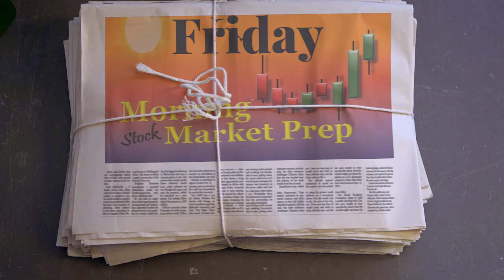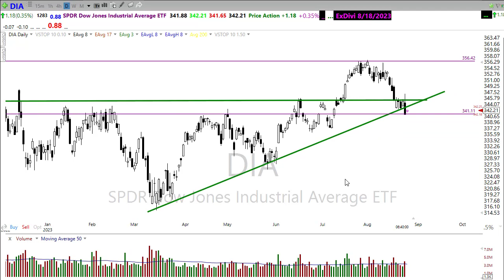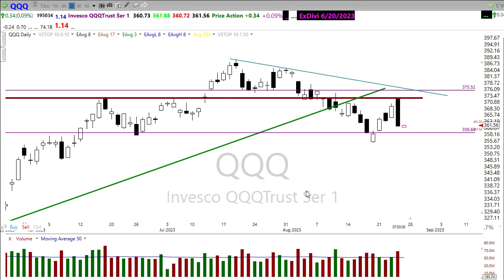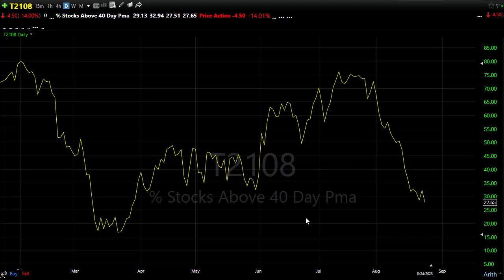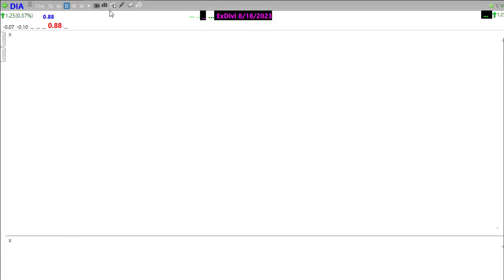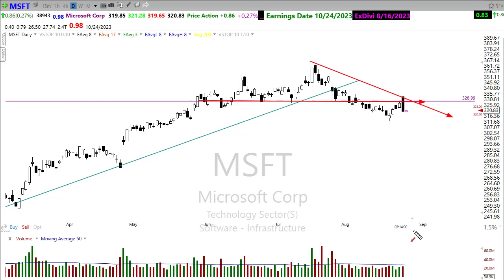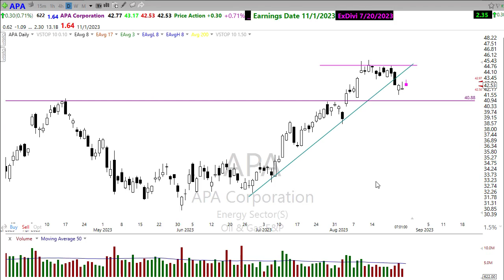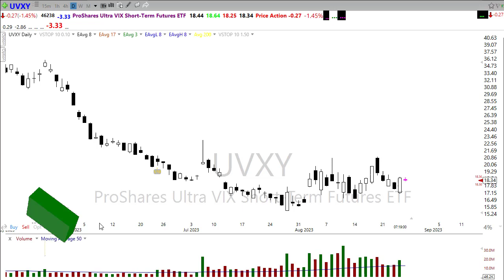Morning Market Prep | Stock & Options Trading | 8-25-23